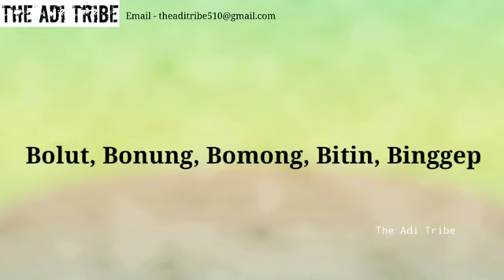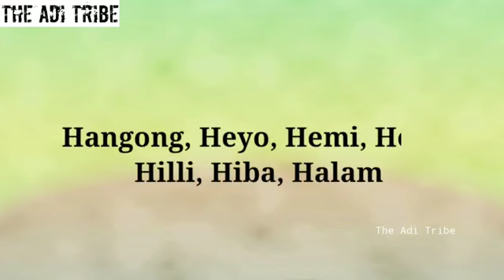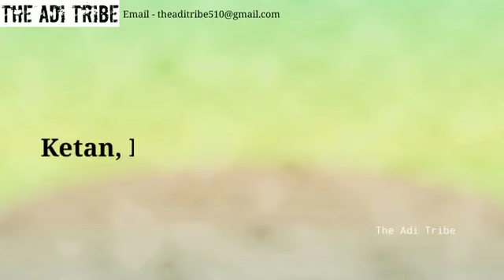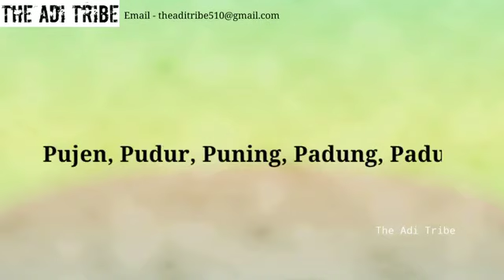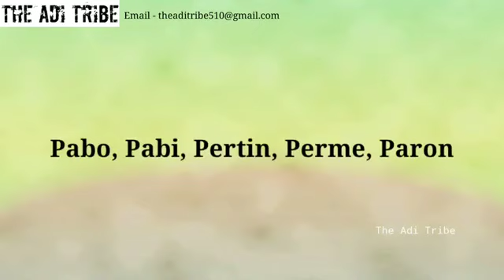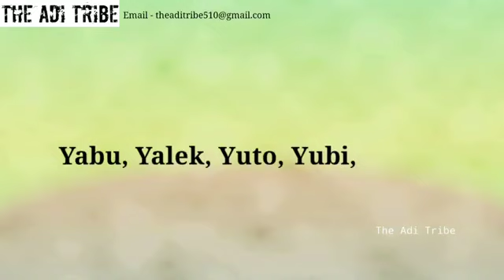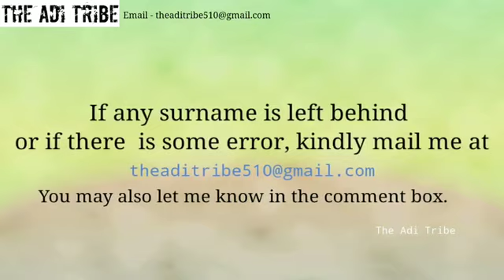know About the Titles & sub-Titles of ADIs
the ADI is a major tribe of Arunachal pradesh, they are also popular by their rich cultural heritage,  they lived in more than 6 districts on Arunachal pradesh,